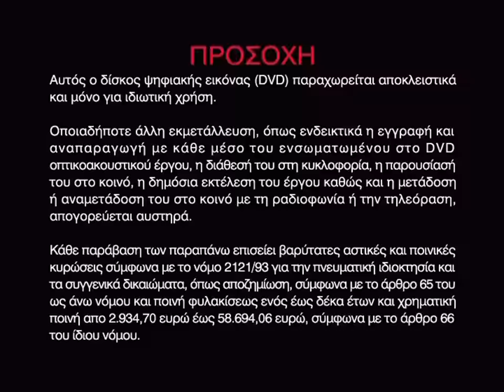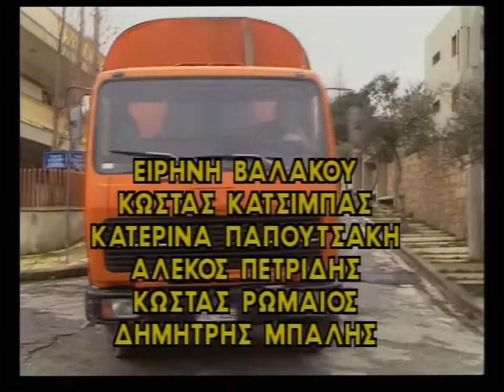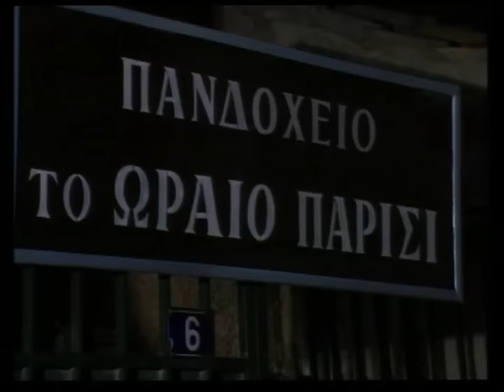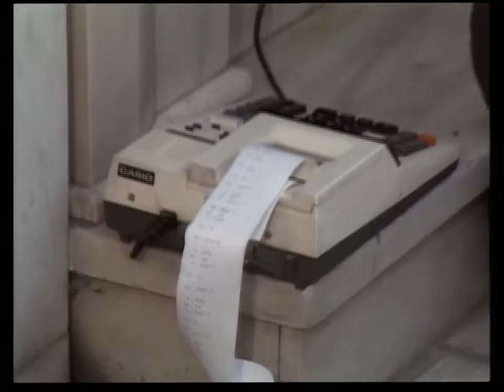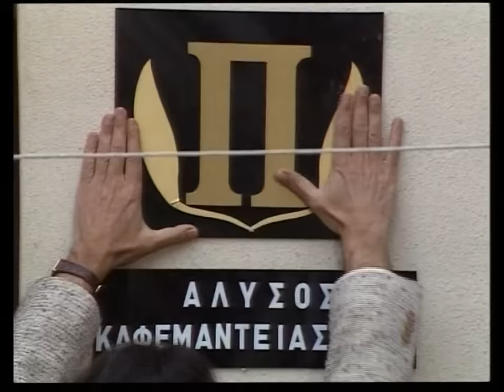ΤΟ ΣΥΝΔΙΚΑΤΟ ΤΩΝ ΜΠΑΤΙΡΗΔΩΝ